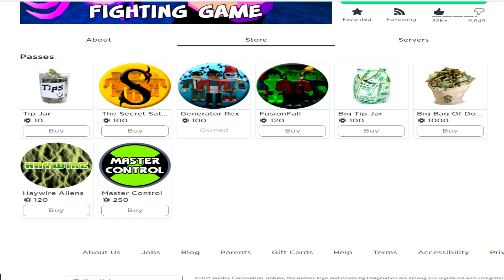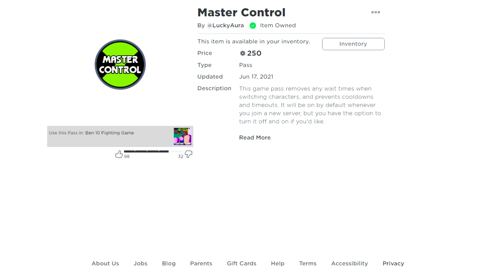*NOVO* MASTER CONTROL DESBLOQUEADO NO BEN 10 FIGHTING GAMES SERÀ QUE É BOM? ALIEN X VS ATOMIX!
Novo Ben 10 Fighting Games no Roblox, este jogo está atualmente sob desenvolvimento e vai ser adicionado sistema de batalha entre aliens.